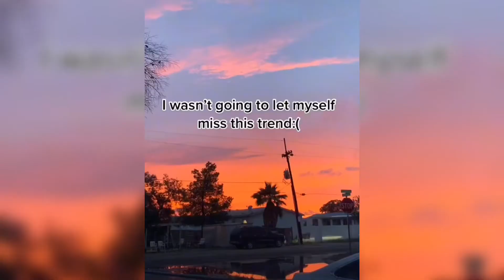BRENDA4R 🏳️‍🌈 PT. 15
Stay Positive 😌🔥

Times changing for Monday, Wednesday, Friday is 7 - 11:45pm

2nd Instagram : @official_art_drawing